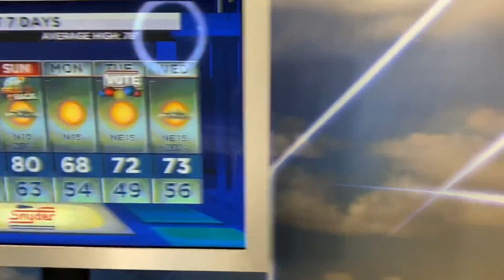Zeta_hauling_and_the_heat_is_here.mp4